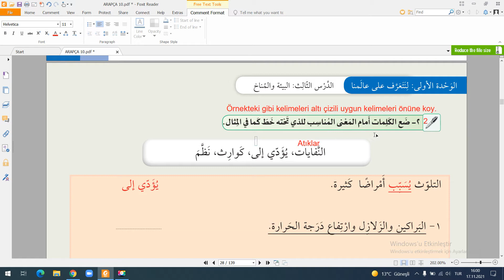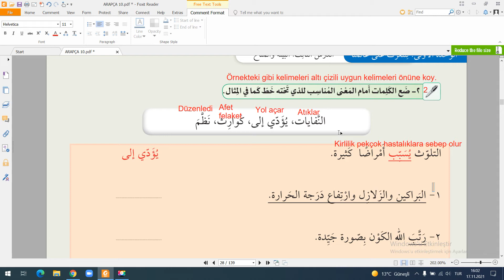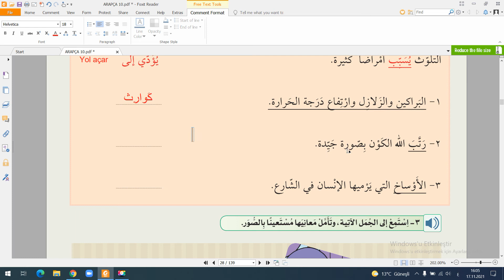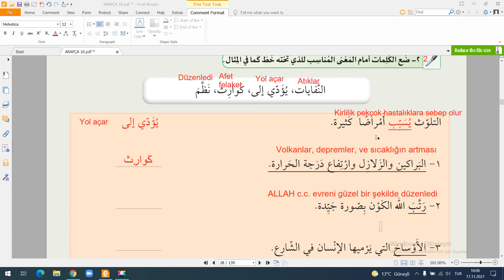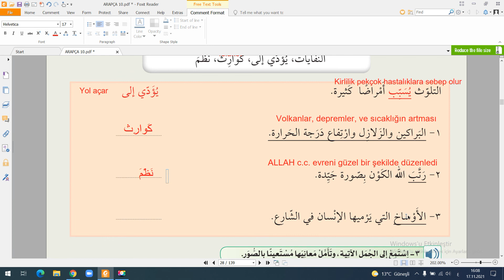ARAPÇA 10. SINIF / 1. ÜNİTE SAYFA 28 ÇÖZÜMLEMESİ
İmam Hatip Lisesi 10. sınıf ders kitabının 1. ünitesinin  28. sayfalarının çözümlemesini yaptık.